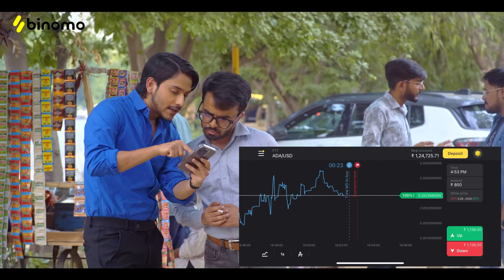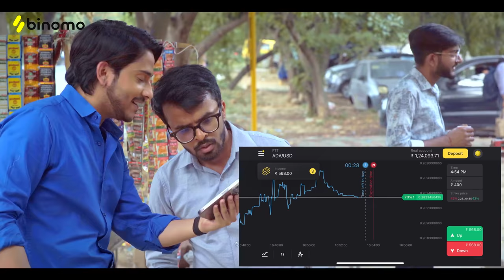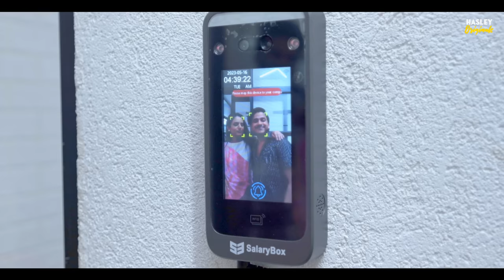Affair with Office HR | Part 1 | Ft. Purav Jha, Rashmeet Kaur | Hasley India Originals!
Participate in Binomo's Trading Journey: The Chosen with valuable prizes from Apple and an exciting story
You can win:
1 out of 20 Apple gadgets;
Valuable bonuses on Binomo;
Free access to a paid tournament with a fund of $4,000.
Participate in Binomo's TJ. Unleash the power of trading within yourself!
Aren’t we all excited when it comes to joining a new workplace? Meet new colleagues and a experiencing a whole new environment.

Ye wo time hai jab nervousness apni charamseema pe hoti hai lekin what if you already know someone from that office?

Toh sab kuch bohot asaan hojaata hai, you get someone jisse bina kisi hesitation ke baat kar sakte hain, you can share everything with them.
Lekin yahan toh Aayush apne new office ki HR ke saath hi affair chala raha hai! This is something even more interesting.

Ab dekhna ye hai ki HR ke saath ye affair kaise Aayush ke liye ek challenge banta hai! Will it be like it is at home or are there a lot of obstacles coming their way?
Jaanne ke liye episode ko end tak zarur dekhna!

CAST
Purav Jha
Rashmeet Kaur Sethi
Usmaan Khan
Roma Grover

CREATED BY
Ankit Madaan

DIRECTOR
Usmaan Khan

Rohit Chaddha

D.O.P
Priyanshu Vats

WRITTEN BY
Dharmesh Sharma

ASSOCIATE DIRECTOR
Rohit Chadha

Naman Bharadwaj

GRAPHICS
Rohit Chadha

Nikhil Bharadwaj

HAIR & MAKEUP
Keshav Dev

LINE PRODUCTION
Kamal Varma

JUNIOR ARTIST COORDINATOR
Arun Bhatia

EDITOR
Rohit Chaddha

MUSIC
Aditya Rikhari